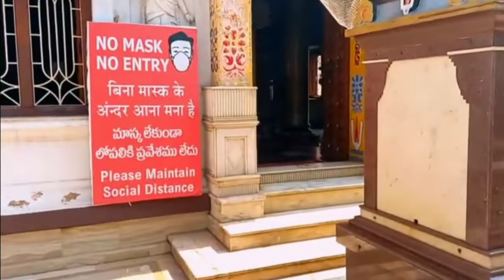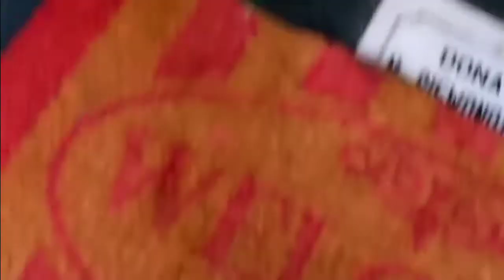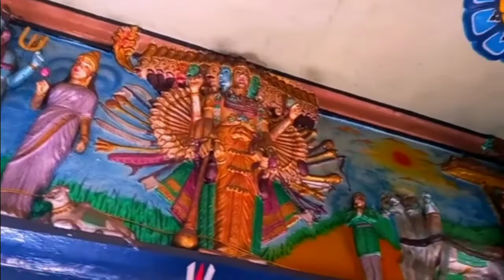Balaji Mandir in Kharagpur/ Balaji temple/Abinash Routh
Instagram _ Kumar.abinash.353